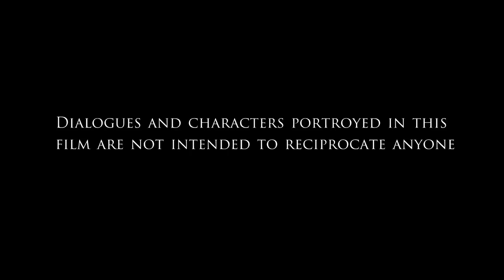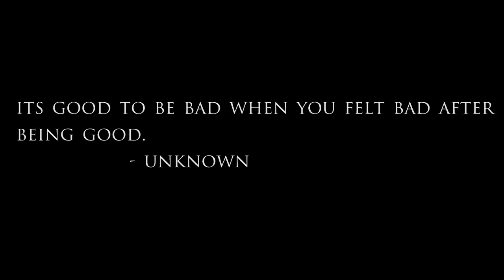ENNA PUNDAIKU - A TAMIL RAW R RATED FANTASY DRAMA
DEDICATED TO MY GOD CHRISTOPHER NOLAN

ITS GOOD TO BE BAD
WHEN U FELT BAD AFTER BEING GOOD-UNKNOWN

BE BAD  - A RAW R RATED FANTASY DRAMA
A STORY ABOUT TWO FRIENDS AND AN UGLY WATCH
DIRECTION                 : A.N.SAKTHIVEL
PRODUCED BY          : MELBIN ATTINGAL
CINEMATOGRAPHY  :O. SABARISH
EDITING                      :YUVAA
CAST                           :NAVNEETH PANDI, BALAJI
THANKS TO               : VKI YUGAM ENTERTAINMENT
                                       BINU , RAMKUMAR
                                       PRAKSH ,MURUGA  PANDI
                                       RAKESH , ARUN VISHAL
                                       RAMAKRISHNAN